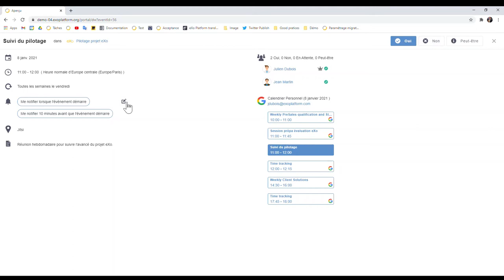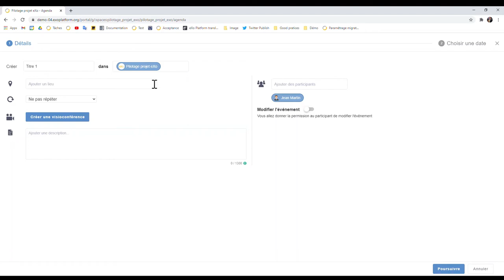(FR) Aperçu sur l’application agenda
L’agenda a toujours été une composante principale de notre suite collaborative et on continue à apporter des améliorations afin de s’adapter aux nouvelles tendances et besoins fonctionnels.
Voici un aperçu des dernières améliorations apportées à cette composante majeure de la nouvelle version 6 d’eXo Platform.